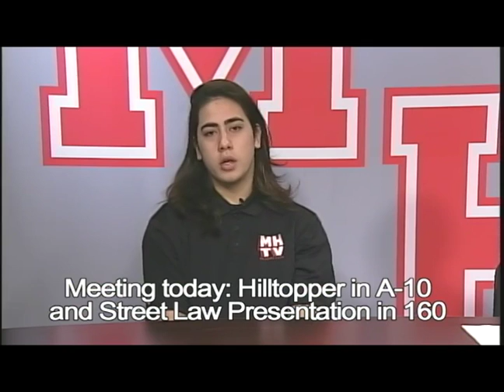Am Announcements 1:24:17